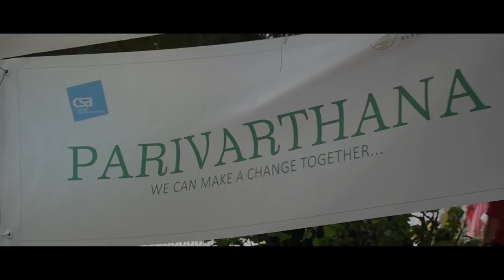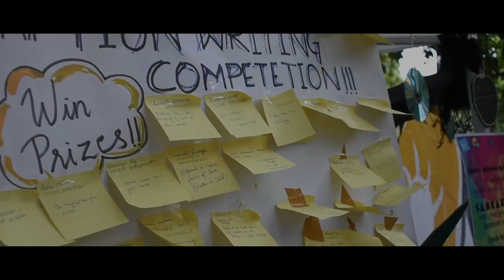Centre for Social Action - After Movie 2018-19 - The Year in Review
Hello 🌟

The Centre for Social Action had a memorable & impactful 2018-19. It was jam-packed with learning, effort & excitement for our volunteers & beneficiaries alike. Witness CSA's journey towards unfailing impact in this action packed video!